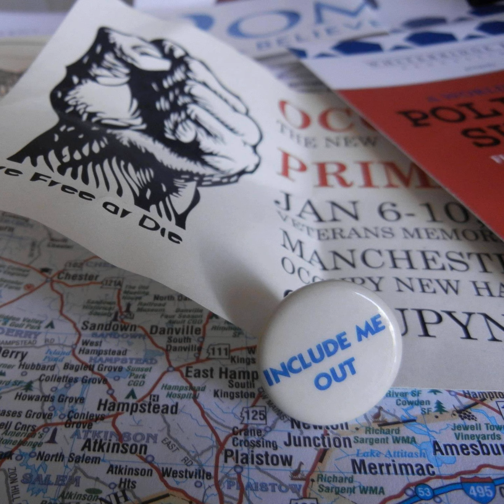Primary Tourist chapters 30 and 31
This episode contains chapters 30 and 31 of Spike DiMartino's book 'Primary Tourist'.